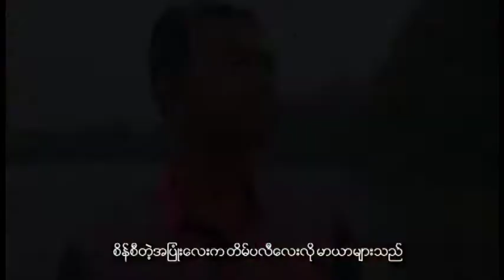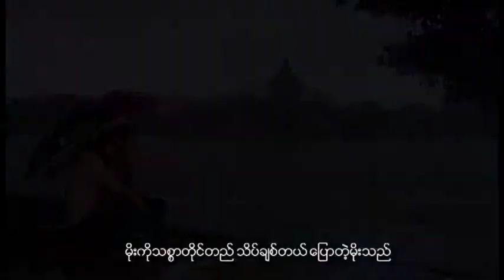မိုးကိုချစ်သည် (သားစိန်သောင်း)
သရုပ်ဆောင် သားစိန်သောင်း၊အသွင်သစ်
ဒါရိုက်တာ ဇော်ဇော်(မန္တလာ)